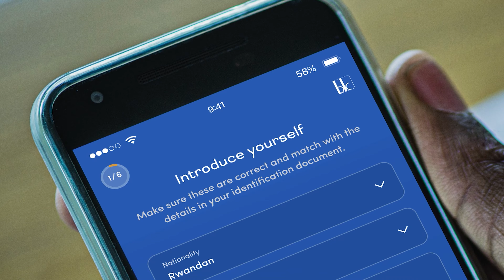Introducing Bank of Kigali account opening online | New Feature